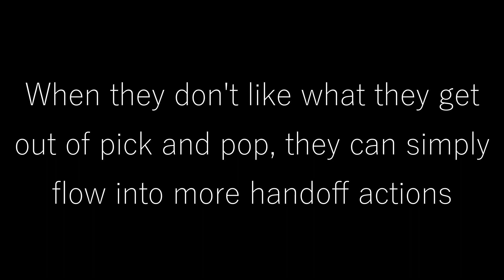How the Nuggets Exploited the Jazz Defense Despite Being Undermanned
In a game that was there for the taking for the Utah Jazz, they squandered a great opportunity to win against a division rival at home, while their opponent was missing many key players.

The Nuggets almost had to suit up their head coach due to a lack of bodies,  but they were still able to give the Jazz trouble defensively despite any adjustment the Jazz made.

Jamal Murray's ability to create space in pick and roll situations, and make shots out of that space, caused the Jazz to make multiple adjustments. No matter what the Jazz did, if Murray didn't punish them, Jokic did.